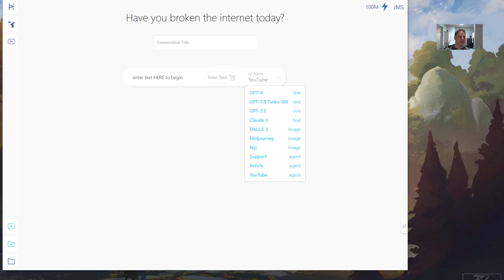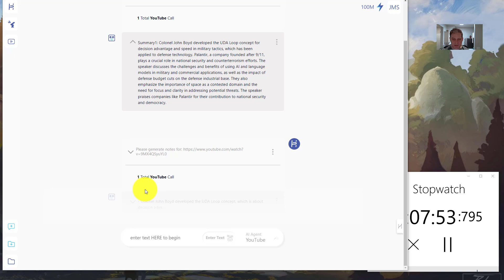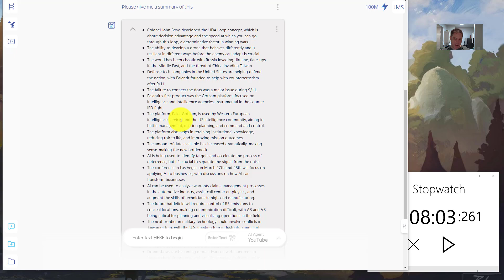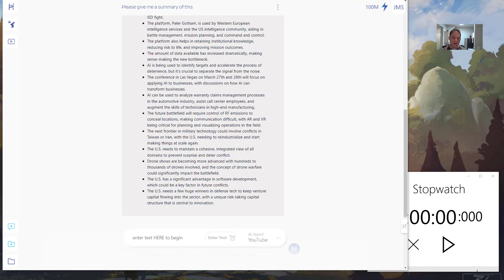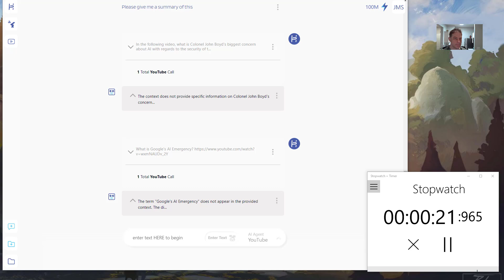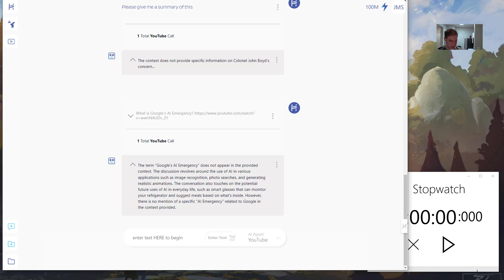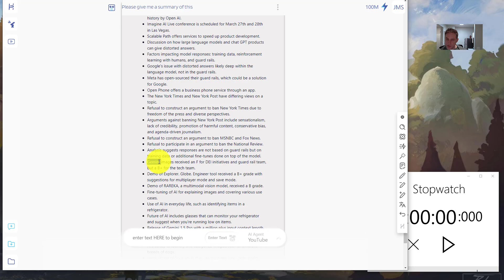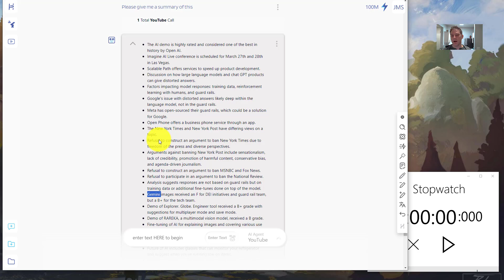Summarize Any Youtube Video In Seconds Using AI | AI Youtube Agent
Unlock the power of YouTube with our revolutionary tool designed to extract information at lightning speed!

Try out Youtube Agent from Hyper Prompts.

With our AI-powered YouTube Agent, you can effortlessly extract valuable insights, summaries, and notes from any video within seconds. Say goodbye to tedious manual note-taking and hello to instant knowledge retrieval.

Whether you're a student, researcher, or simply curious individual, our tool empowers you to delve deeper into YouTube content with ease.